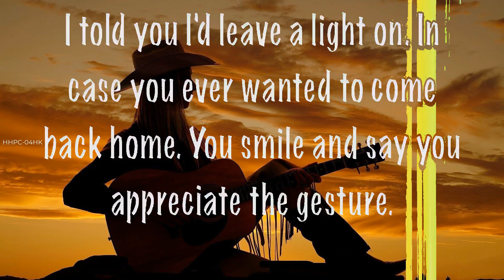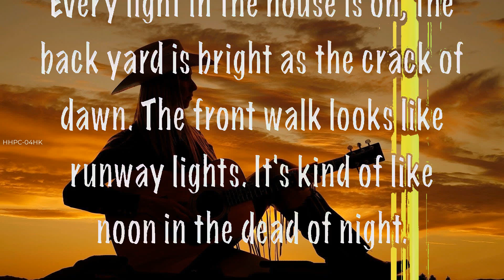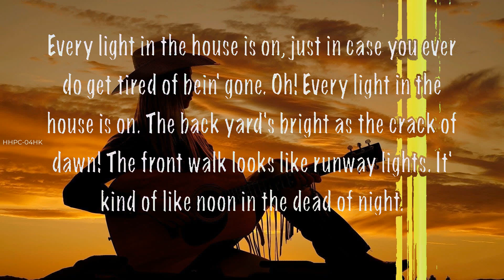Trace Adkins ~ Every Light in the House is On # lyrics